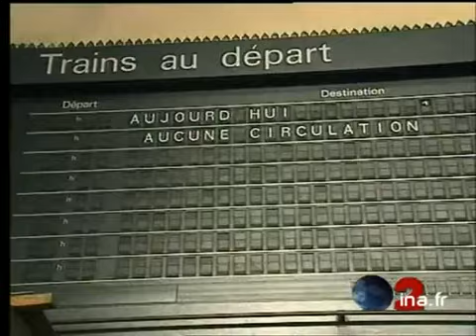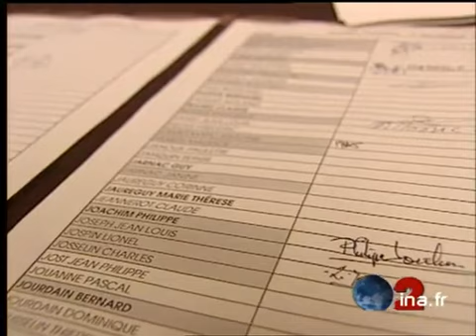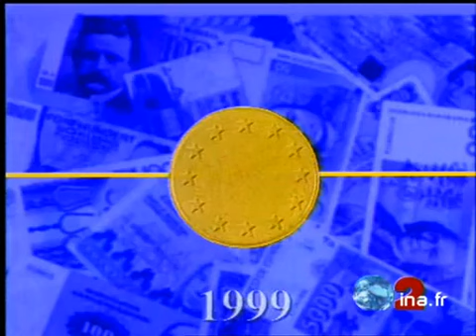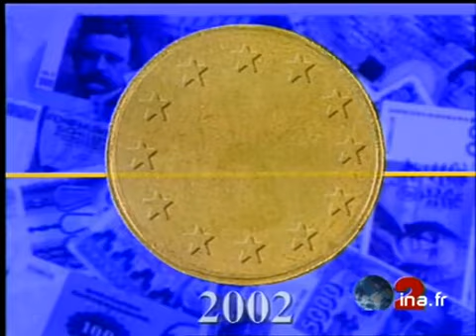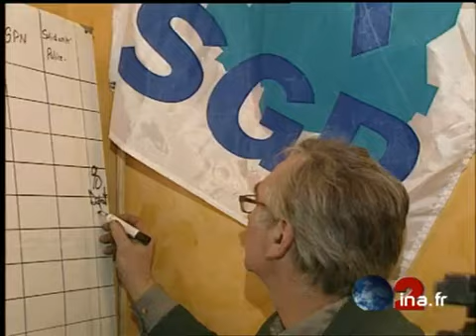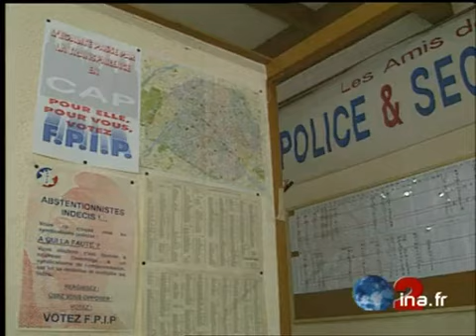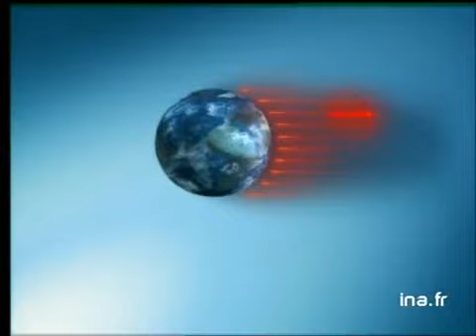20H France 2 du 16 décembre 1995 - Manifestations contre le plan Juppé | Archive INA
présenté par Bruno Masure

les titres:
- manifestations contre le plan Juppé sur les retraites
- trafic perturbé à la SNCF et à la RATP